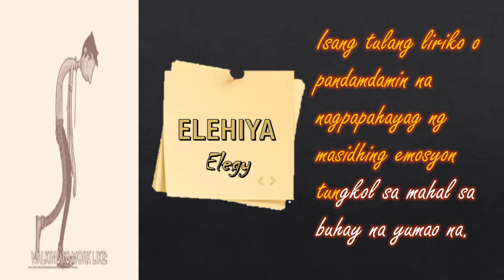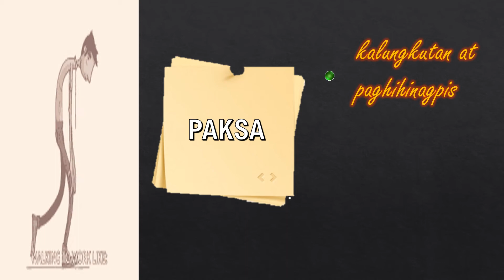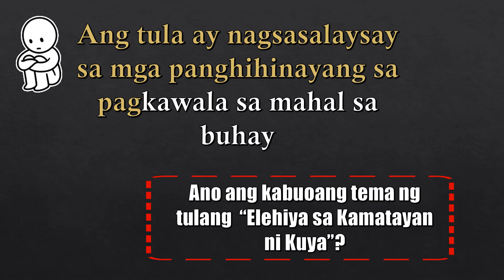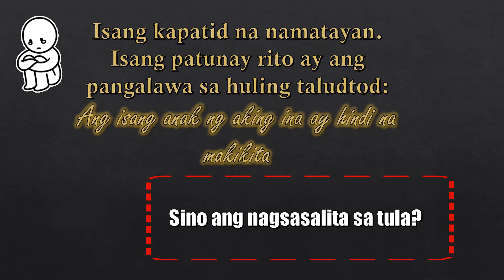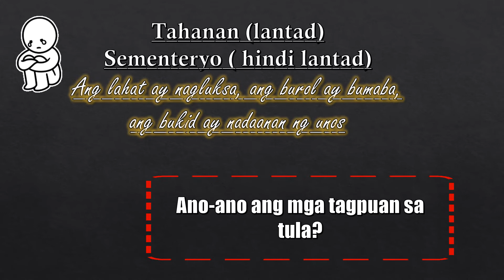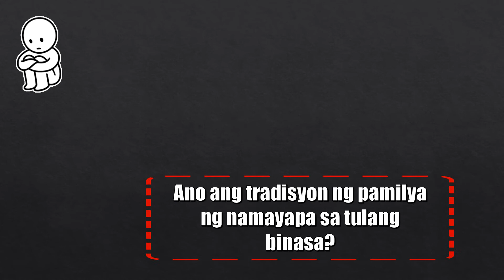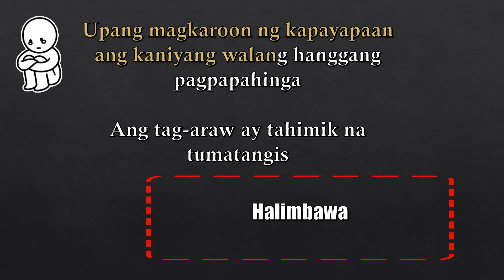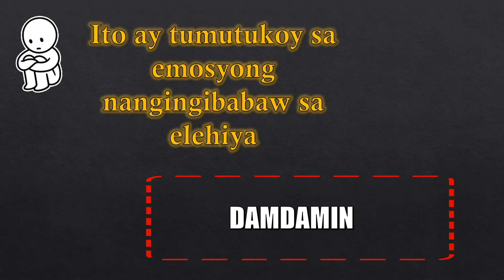ELEHIYA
Ang elehiya ay isang tulang liriko o pandamdamin na nagpapahayag ng masidhing emosyon tungkol sa mahal sa buhay na yumao na.
Ang karaniwang paksa ay kalungkutan at paghihinagpis
Elemento ng Elehiya
1. Tema
Pangkalahatang kaisipang nakapaloob sa isang elehiya
2. Tauhan
Tinutukoy nito ang karakter na inaala, o pinararangalan sa tula
3. Tagpuan
Ito ay panahon at lugar na pinangyarihan ng bawat eksena o ganap
4. Kaugalian at Tradisyo
Ito ay tumutukoy sa mga kaugalian at tradisyon na sinasalamin sa elehiya
5. Wikang ginamit
Ito ay nagsasaad kung pormal o di-pormal ang pananalitang ginamit
6. Simbolismo
Ito ay mga bagay na nagsasaad ng mga pahiwatig
7. Damdamin
Ito ay tumutukoy sa emosyong nangingibabaw sa elehiya